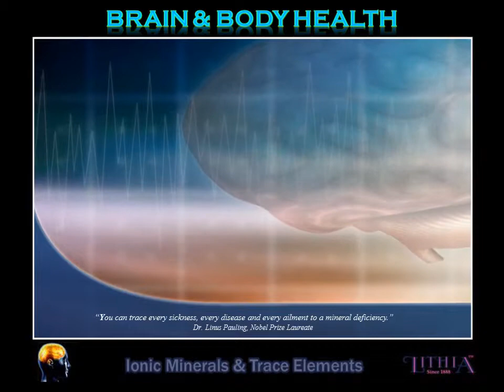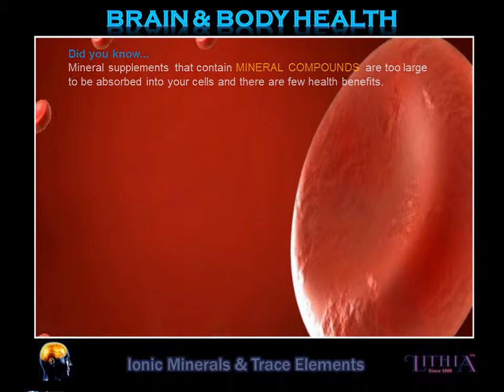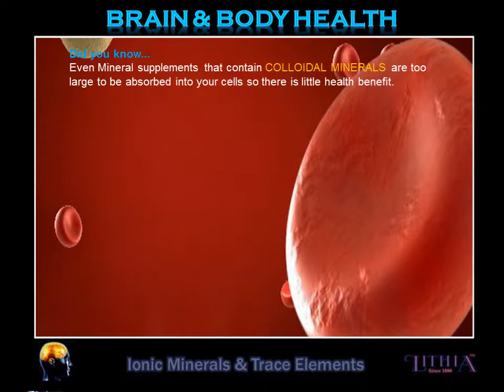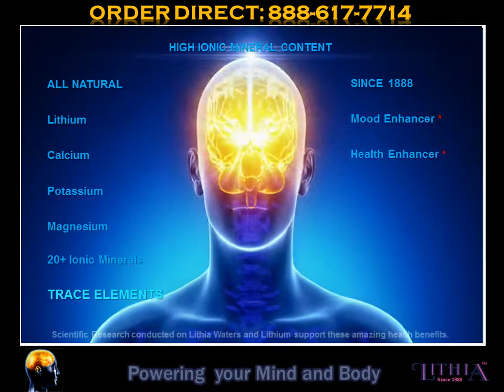Ionic Minerals and Lithium Natural Lithia Water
Video about Ionic Minerals and Lithium Neuron Health. This is public information and is not suggested to imply or make any statements he LITHIA brand or products are not intended or infers to diagnose, treat, cure or prevent any disease.